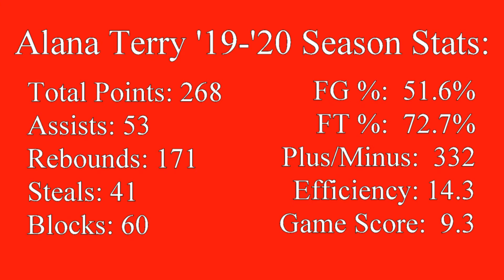Alana Terry Class of 2021 Blocks from the 2020 Season